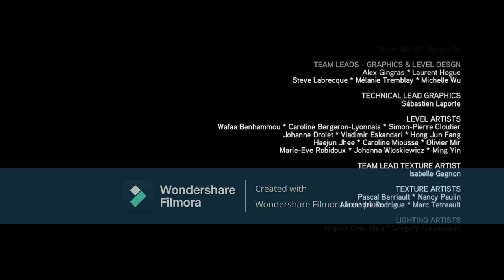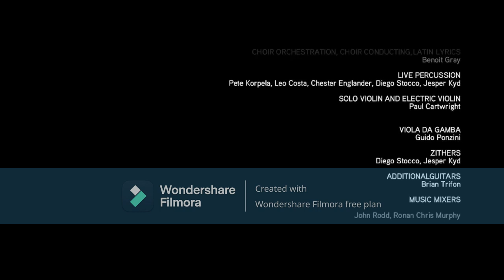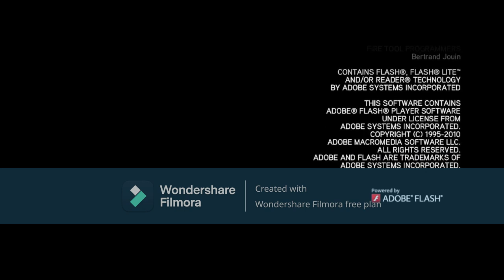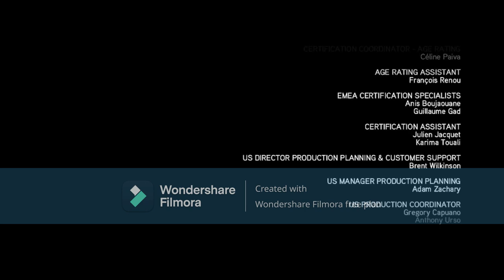assassins creed brotherdood the end